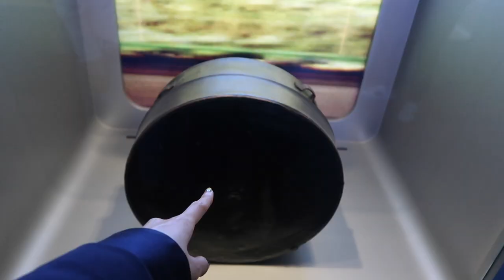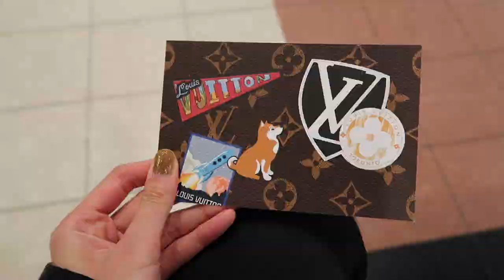小石头VS🍵🍐/产后10个月的肚子/LV Time Capsule展览/带妈妈吃正宗墨鱼面/带女儿俯视多伦多/soap洗澡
❏ 今天的我
豹纹衬衣 pixie前段时间款 今年他们网上衣服挺好看的 ～
豹纹faux fur 大衣 如果同价位这个好看不夸张黑白配色：
意大利面餐厅是joso’s
高楼的patio餐厅是 Kost 也有室内

♥ 微博- ohh_emma

-Rue Gem Bon首饰网